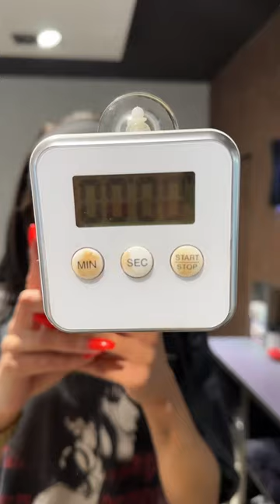Anzeige| Eine gute Alternative zur Keratin glättung. Spart mit:maggy20 20% 🥰